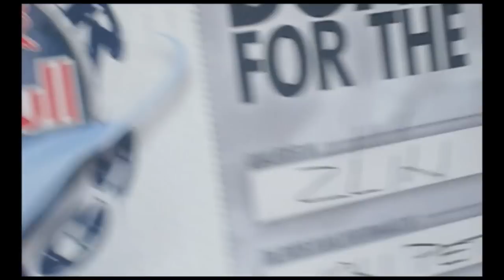Zlin The Documentary Episode 2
Paper Planes